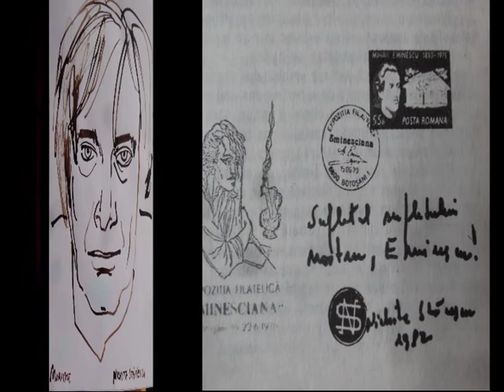NICHITA STANESCU - SCHITE DE PORTRET SEMNATE DE MURIVALE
SCHITE DE PORTRET FACUTE IN 2013 DUPA CATEVA FOTOGRAFII IN IDEEA UNUI PORTRET . CU POETUL NICHITA STANESCU AM VORBIT DEMULT LA TELEFON .